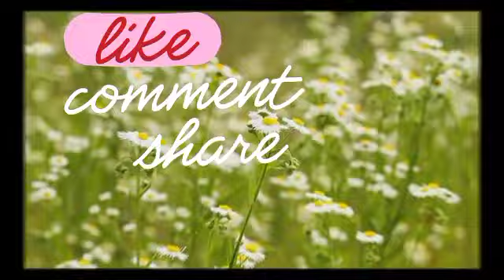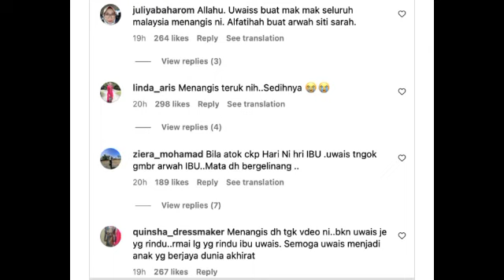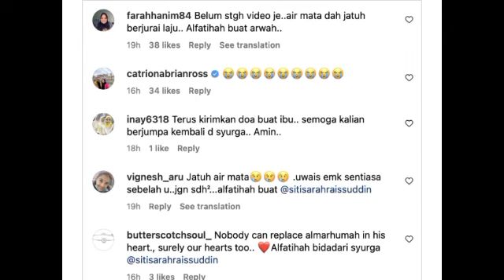NETIZEN SEBAK, UWAIS BUAT IBU-IBU DI MALAYSIA IKUT MENANGIS 😭‼️@ARTISVIRALTERKINI